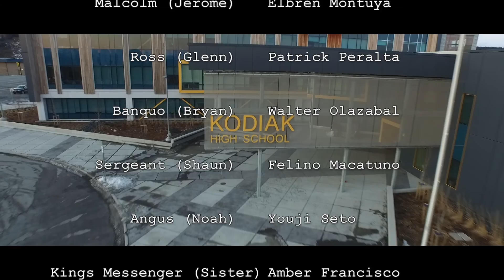Macbeth Act I